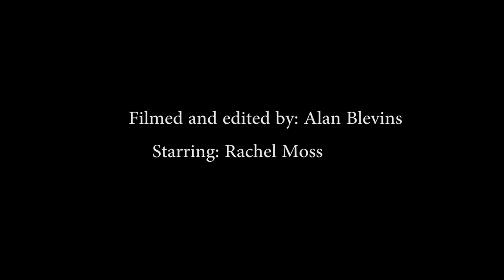Dinner Party | Alan Blevins